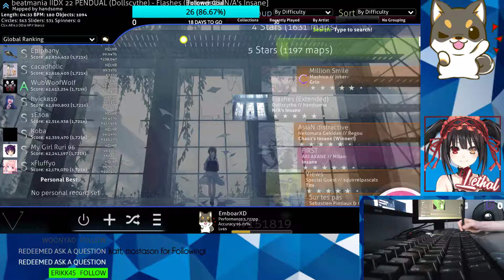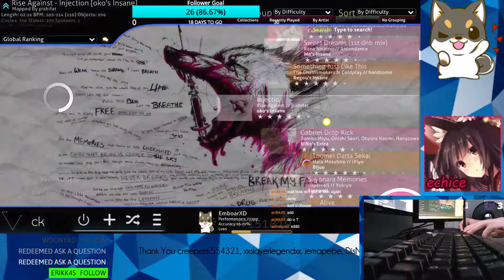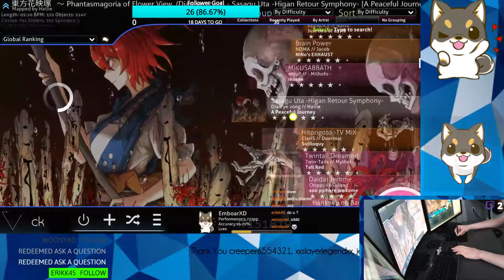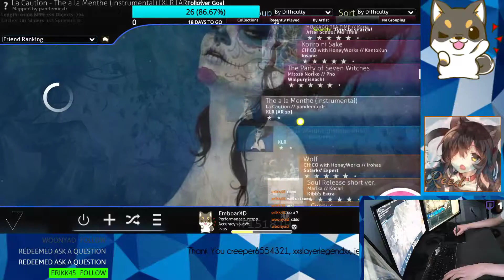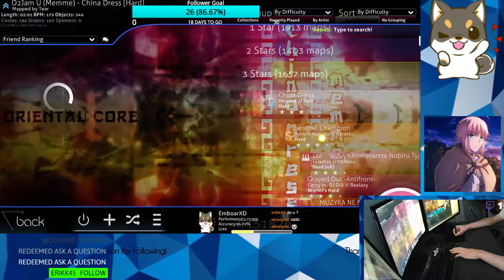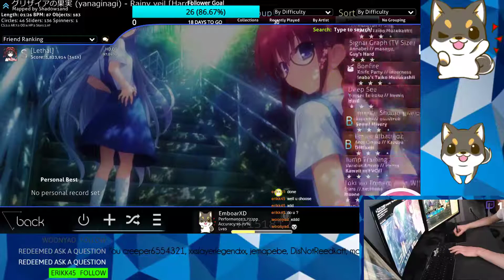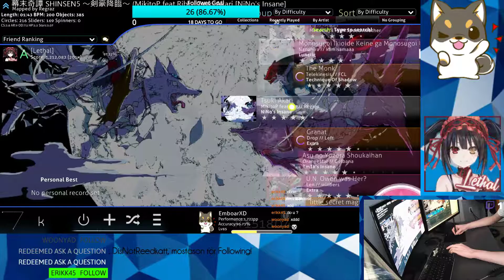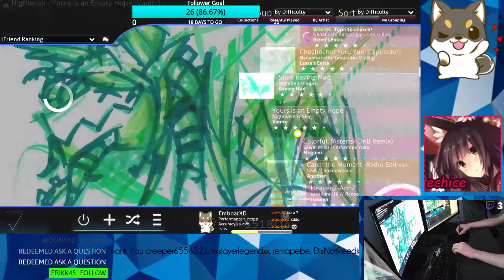Osu! Stream - The Sweaty Pen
My pen was annoying me